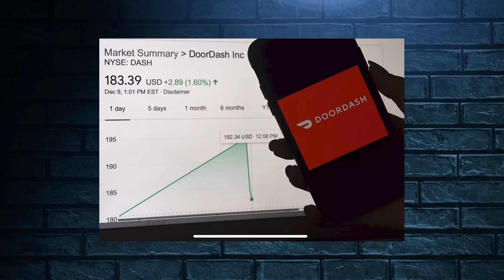DOORDASH PÚBLICA - DASHERS EN 2021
Link de nuestra web para que te unas a la comunidad en Facebook: